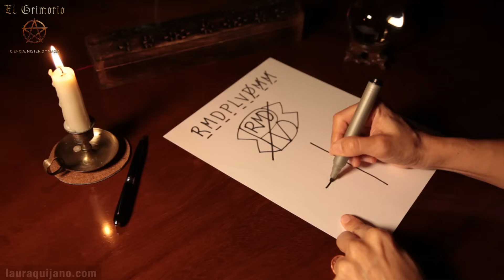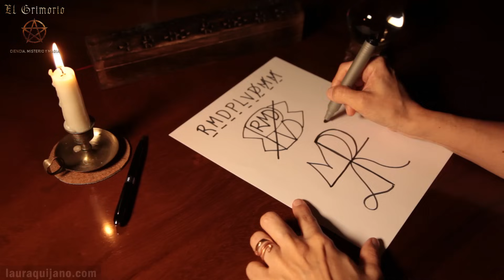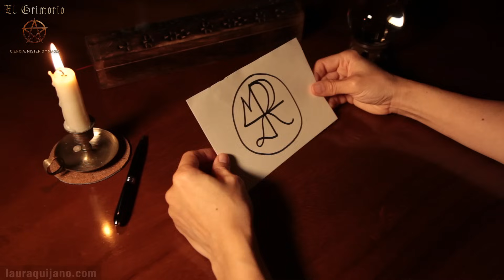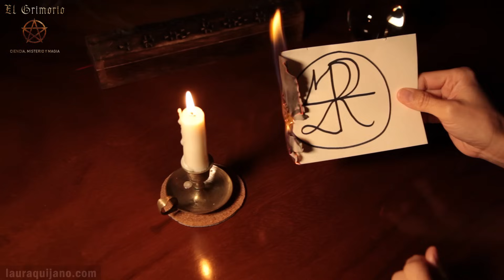El PODER de los SIGILOS (sellos mágicos) | Qué son y cómo usar esta MAGIA 💢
Los sigilos o sellos mágicos son un tipo de hechizo o conjuro que si bien se remontan a tiempos antiguos, fueron popularizados por la magia del caos y aplicados a una gran variedad de posibilidades prácticas dentro de la magia. ¿Cómo son? ¿De qué manera funcionan? En este programa, hablamos sobre este tema.

Si luego de ver el video aún tienes preguntas sobre sigilos, quizás encuentres la respuesta en estos otros videos:

🚩 *NOTA:* Si deseas compartir este video, por favor, comparte solamente el enlace. Todos nuestros videos están protegidos por derechos de autor. Copiar y publicar este video sin nuestra previa autorización es ilegal.